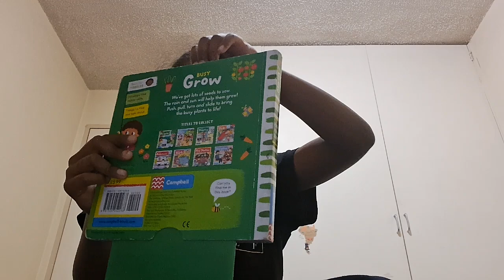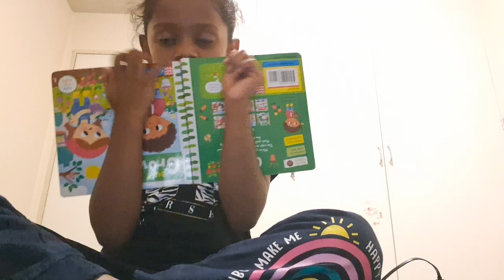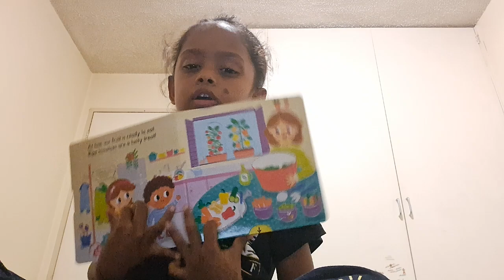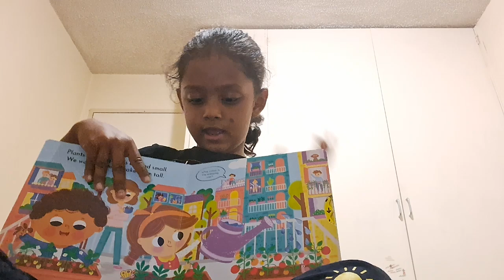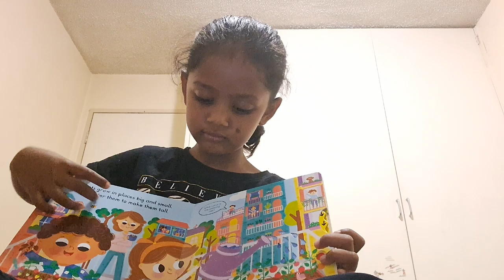I was talking about my favorite book 📖